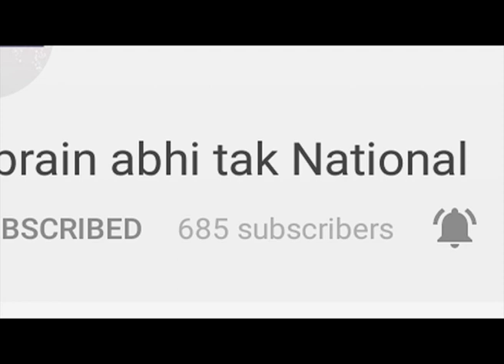घाट की निलामी हुए बिना ही अवैध वसूली का धंधा जोंरो पर || Khabrain Abhi Tak Live